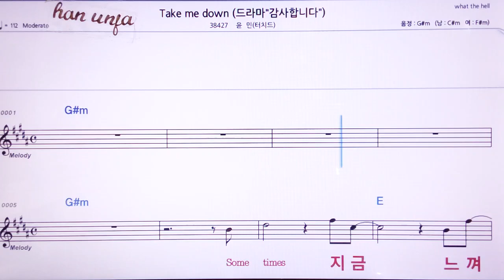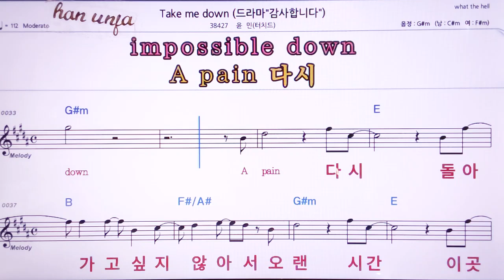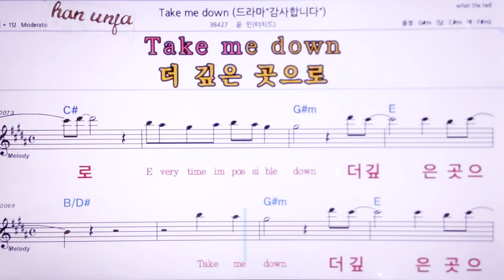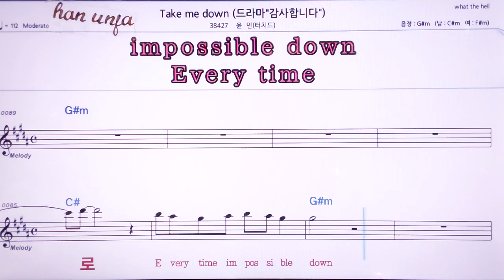💖Take me down/윤민(터치드) 👍MR,노래방, 악보, 코드,Karaoke With Sheet Music